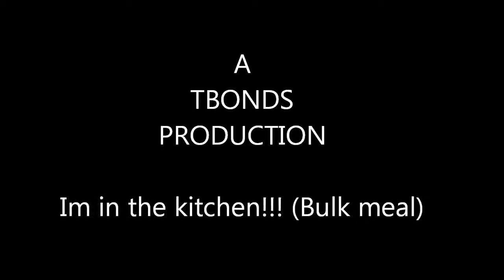TBonds Fitness- in the Kitchen (bulk meal)